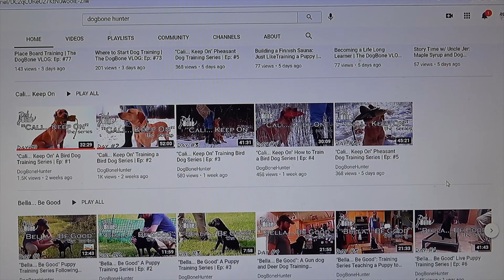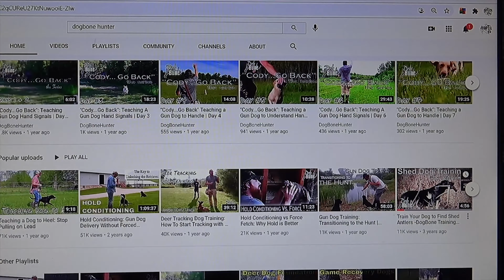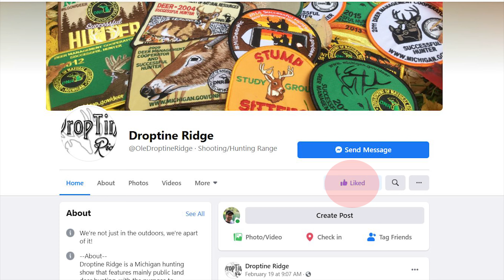How to train your dog to shed hunt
This is episode number 2 of our 3 part mini series on shed hunting, and this time around we are showing you how you can bring your dog and train them to find more sheds!